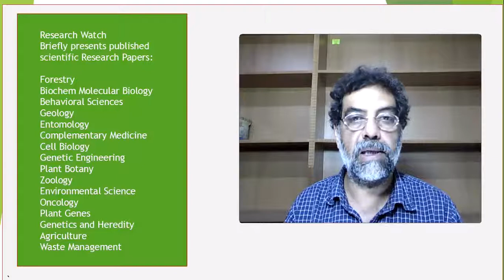Hyaluronic acid for skin rejuvenation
Hyaluronic acid, a promising skin rejuvenating biomedicine: A review of recent updates and pre-clinical and clinical investigations on cosmetic and nutricosmetic effects

Picture credits: Google Image